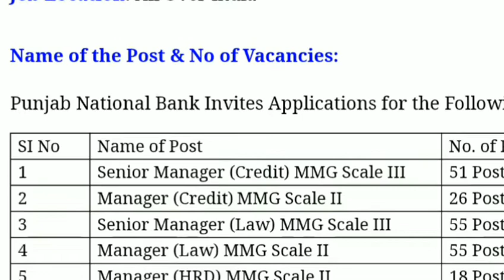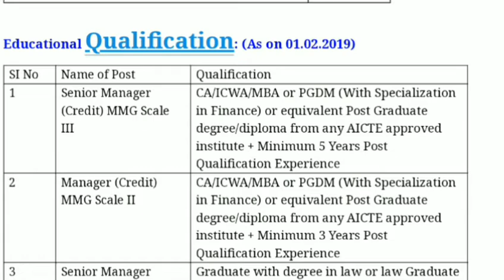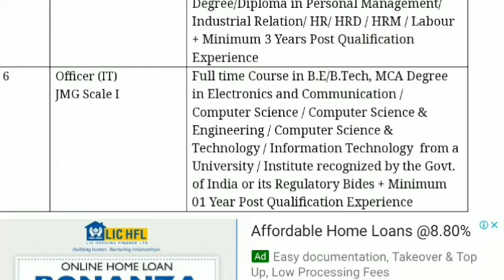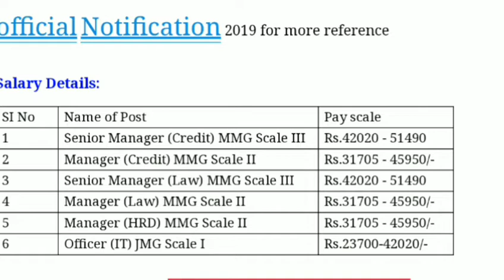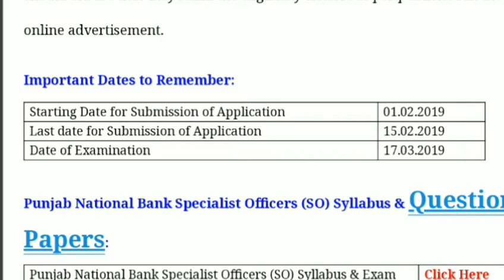Bank Job From Punjab National Bank || 325 Vacancies || B.E/B.Tech, MBA, MCA, CA/ICWA Qualification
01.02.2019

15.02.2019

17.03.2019